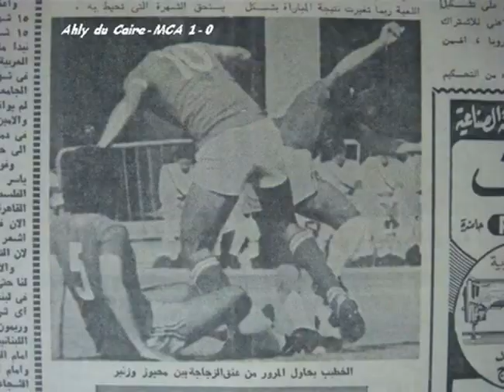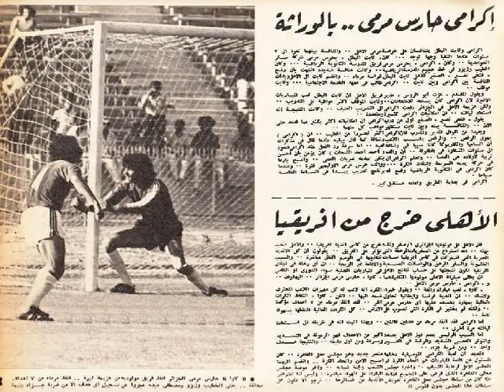هدف الخطيب - الأهلي 1 - 0 المولودية ( الجزائر ) - دوري أبطال أفريقيا 1976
First Round - Champions' League

Ahly 1 - 0 Moulodiah (Algeria)

Ahly Scorer: Mahmoud El-Khateeb 63" Pen

Line Up:

Ikrami
Ahmed Abdel Baquy
Hassan Hamdi
Moustafa Younis (Maher Hammam)
Fathi Mabrouk
Mohsen Saleh (Taher El-Shaikh)
Safwat Abdel Halim
Mokhtar Mokhtar
Abdel Aziz Abdel Shafi
Mahmoud El-Khateeb
Moustafa Abdou